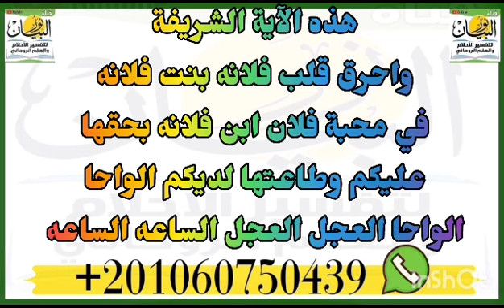شبشبه خطيره ومحبه سريعه فى الحال تنجح مع الجميع من اول مره تجعل حبيبك ملك يديك دون لجوء الى شيخ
‏فيديو من نور البيان شبشبه خطيره ومحبه سريعه فى الحال تنجح مع الجميع من اول مره تجعل حبيبك ملك يديك دون لجوء الى شيخ
جلب الحبيب بالشبشبه
جلب الحبيب بالشعر
جلب الحبيب بالاثر
جلب الحبيب من غير مشايخ
جلب وشبشبه
شبشبه قويه
اقراء هذه الدعوه لجلب الحبيب
الدعوه الرهتيه
الدعوه الجلجلوتيه
دعوه خلله القمر
جلب الحبيب بالقران
جلب الحبيب بالصوره
جلب الحبيب بالملح
اجلب حبيبك بنفسك
جلب الحبيب بسرعه البرق
جلب الحبيب فى الحال
نور البيان
نور البيان لتفسير الاحلام والعلم الروحانى
نور البيان للعلوم الروحانيه
البيان العظيم
اسرار العارفين